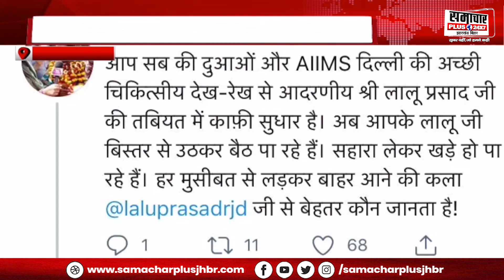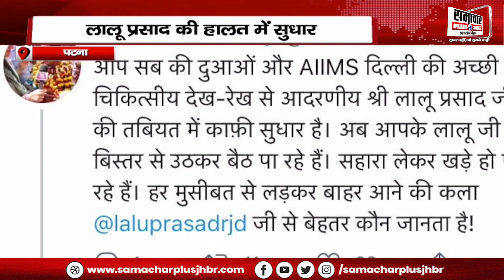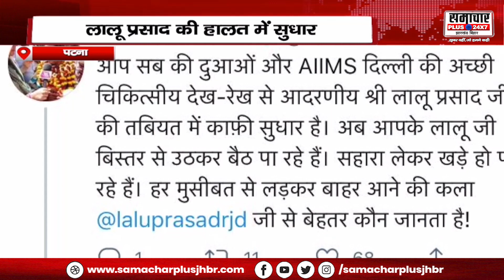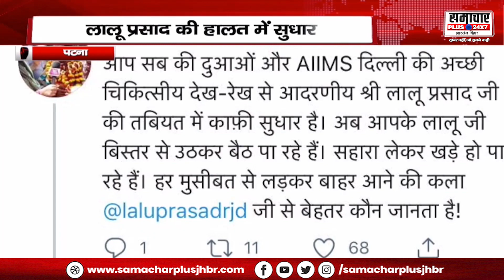राजद सुप्रीमो लालू यादव के स्वास्थ्य में सुधार, सोशल मीडिया पर लालू की मुस्कुराती तस्वीर वायरल